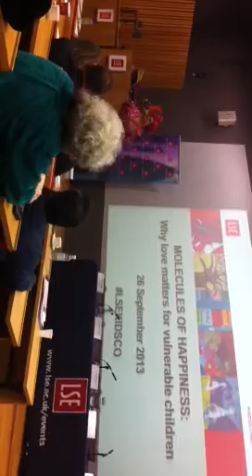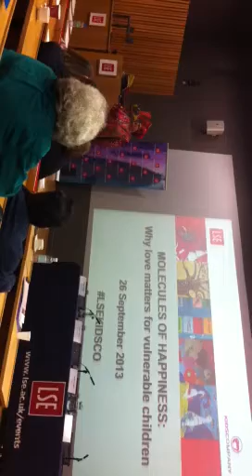LSE Conference - Part 1 / London 26/9/13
Molecules of Happiness
Why Love Matters for Vulnerable Children
Keynote Address:
Camila Batmanghelidjh,
CBE, Kids Company